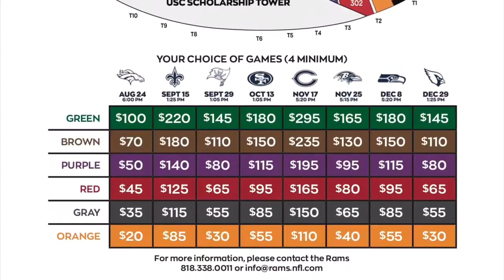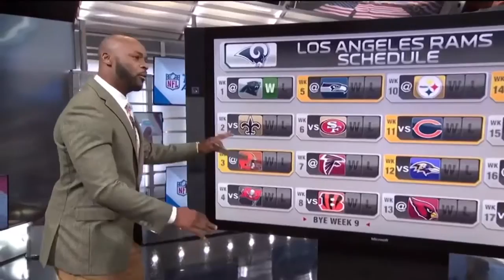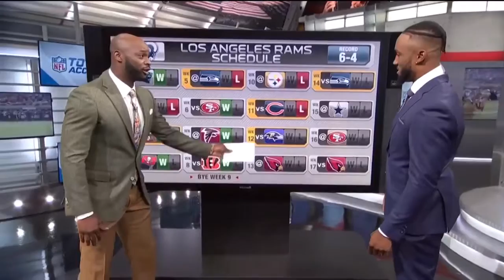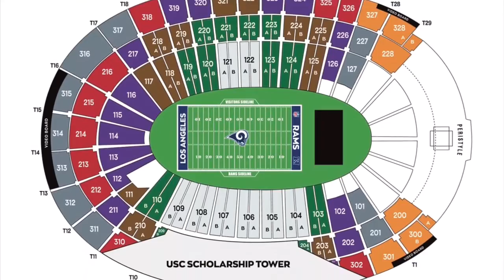Los Angeles Rams Pump Up